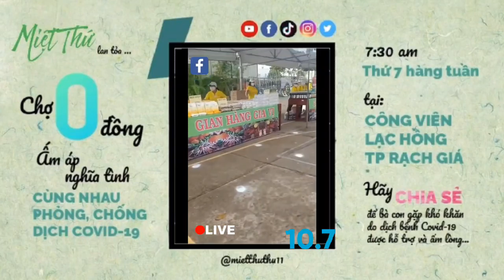👉 CHỢ ⭕ ĐỒNG TP RẠCH GIÁ 10/7 CÓ GÌ⁉️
🔰 BẠN
      CẦN     🚩  CHỢ ⭕ ĐỒNG TP RẠCH GIÁ
      BIẾT❗       dành cho BÀ CON KHÓ KHĂN

     * từ 10.7, các phiên Chợ ❛KHÔNG❜ đồng
        sẽ được tổ chức vào thứ ➐ hàng tuần
        nhằm giúp đỡ hỗ trợ bà con khó khăn
        cùng nhau khắc phục khó khăn, vững
tinh thần phòng, chống dịch

HÃY CHIA SẺ
       cùng Miệt Thứ - Thứ 11 lan tỏa
       TINH THẦN TÍCH CỰC
       ẤM LÒNG NGHĨA TÌNH
       nghen bà con 💌

           📽️ tống hợp từ fb 🇻🇳